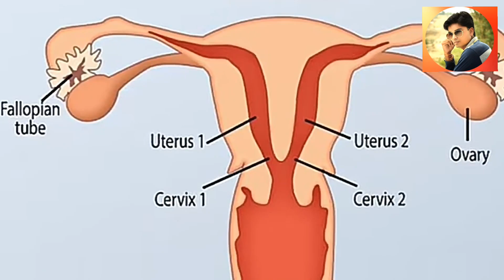ये है दो योनी वाली लड़की Two Vagina Women / yoni chatne ke fayde / Fantastic fact / two vagina women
ये है दो योनी वाली लड़की Two Vagina Women / yoni chatne ke fayde / Fantastic fact / two vagina

Hello Dosto
I am Neeraj

Aaj ki is video me Maine aapko two vagina girls yani do yoni wali ladki ke bare me bataya hai jinke bare me batayi gyi jaankari aapke hosh uda degi
Aur aapko ye knowledge bahot pasand bhi aayegi

ब्रा उतरना आम बात है New Zealand /New Zealand Facts / new zealand tour / New Zealand Tourism

लिफ्ट मे रिकार्ड हुयी 5 सबसे शर्मनाक घटनाये /delta facts /delta factz /sharmnak ghatna /amazing fact

do yoni wali ladki
2 yoni wali ladki
unique fact neeraj
TWO VAGINAS Cassandra Bankson
Hazel Jones -- Woman with Two Vaginas
दो योनि वाली महिला
Iformate World News
इस लड़की के शरीर में हैं दो योनि
two vagina
two vagina women
yoni

Tack care and love you all